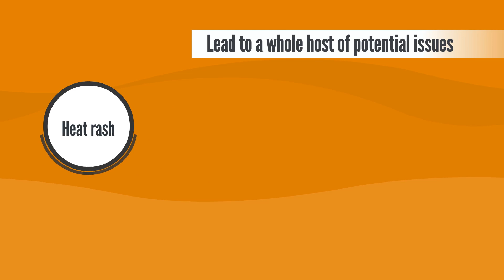CYBOWING U, a boxer briefs underwear with impeccable ventilation, cooling, and drying capabilities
Tired of boxer briefs that trap heat, stickiness, and sweat?
Meet CYBOWING U, a revolutionary underwear with impeccable ventilation, cooling, and drying capabilities.

• Fanlike Blower Technology: these boxer briefs for men are designed with a unique module that delivers a steady stream of air to the groin. As it blows, a gentle breeze circulates and cools the entire area.

• Customizable Speed: Because no man is made the same and everyone has different heat tolerances, the module is equipped with 3 speed control connected via a simple, sleek cable.

• Rechargeable Battery: For ease of use, the module is powered by a rechargeable LiPo battery 3.7V 1,000mAh or a standard USB cable. This way the fan is long lasting for hours of cooling relief.

• Ergonomic Comfort Fit: Made with unique mesh pockets, this underwear also includes a wide waistband and anti slip leg openings. Featuring durable lightweight mixed materials, this makes maintenance and washing simple.

• Improved Groin Health: With more air flow in the groin region the male reproductive organs can function to their ultimate ability. On top of that, you can enjoy less irritations like jock itch, heat rash, or eczema.

Why Heat And The Groin Don’t Mix
Men, let’s be honest, we’ve all been there... times when you’ve been sitting for a long time, it is incredibly hot outside, or high intensity activity causes something called “Swamp Behind”.

While you may not like to talk about it, you know what we mean. It’s that uncomfortable feeling of heat, stickiness, and sweat collecting in the groin and buttox area due to poor ventilation of underwear.

Now, although you can do things like move around or lift your underwear fabric to allow more ventilation, this is a temporary fix that does not provide comfort. Within minutes heat will overcome you again.

And, unfortunately, this situation does not just stop at discomfort. Truth is, heat and the groin do not mix for a few reasons.

1: Science states that male reproductive organs are active at around 1 to 3℃ below the rest of the body. High temperatures in this region of the body have been linked to lower sperm count, infertility, and low testosterone.

2: When sweat is allowed to collect, it can lead to skin rubbing or infection. Problems like jock itch, heat rash, and eczema are a result of too much moisture and a lack of ventilation in the groin.

No man EVER wants these issues!

Ditch The Heat… Say Hello To Breezy Bottom Relief!
Even on the hottest day of the year, CYBOWING U underwear will keep your groin and scrotum cool and dry.

Ergonomically designed to improve comfort and fit as well as air circulation, these mesh insert boxer briefs come with a unique, detachable device that blows a gentle stream of air where and when it is needed most. The perfect way to decrease moisture build up and improve vital ventilation, you will love working, playing sports, traveling, and living in CYBOWING U.

Experience the ultimate in cooling. Now you will never suffer again, with us, your man parts will always feel fresh and amazing.

Stuff You Need To Know About CYBOWING U

Each pack comes with 3 sets of underwear and one cooling device. The u-shaped tube slips into the front mesh pocket in order to allow the blower to circulate air throughout. You can control the blower with a discrete adapter that attaches to the waist band.

This is not a FAN! We use state-of-the-art-technology to improve ventilation. Even though you will not feel wind directly on your skin, rest assured the blower is working. Why isn’t it a fan? Well, if we made it bigger it would be uncomfortable and noisy. You don’t want that!

When To Wear Them!
For Work - sit, stand, present for hours without worry of overheating.

For Play - run, jump, turn quickly with comfort and cooling power.

For Driving - keep eyes on the road and reduce the need to stop!

For Travel - from flying to train or boat enjoy breezy bottom comfort.